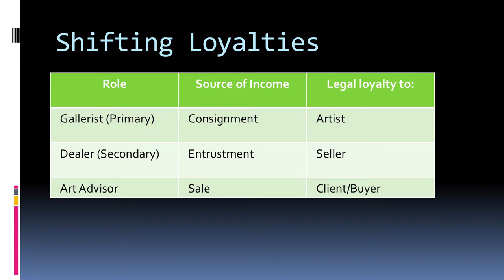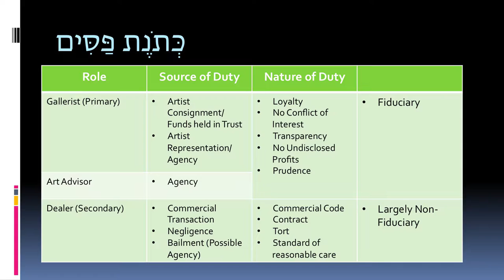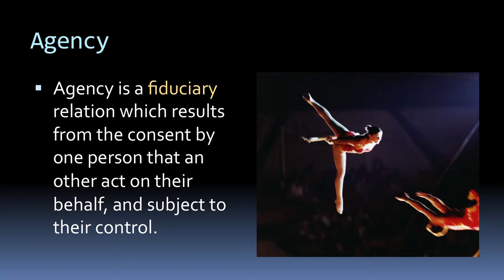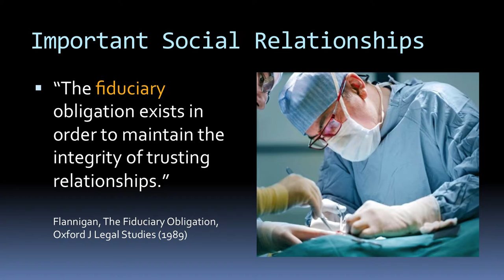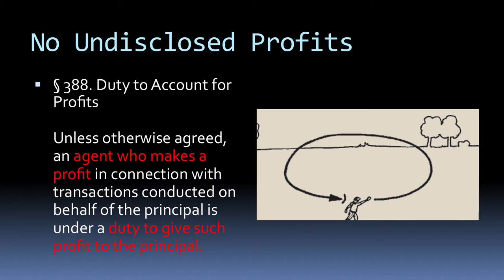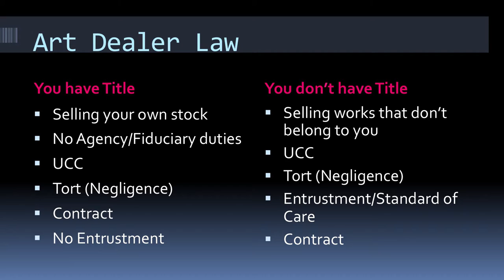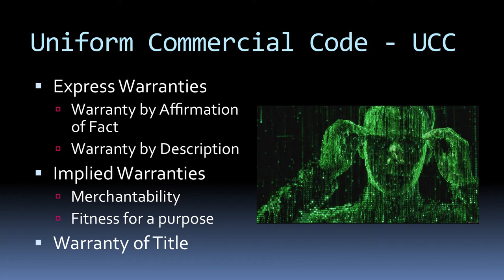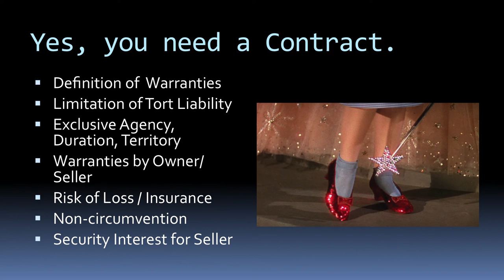End of Brick-and-Mortar: Richard Lehun